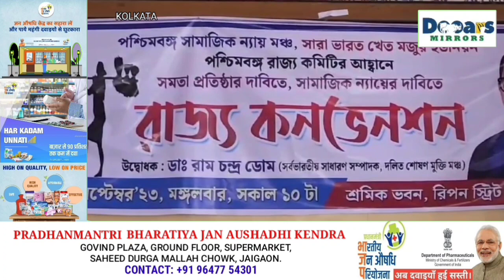RAPID HEADLINE NEWS |JAIGAON MIRRORS l night News | 19.09.2023